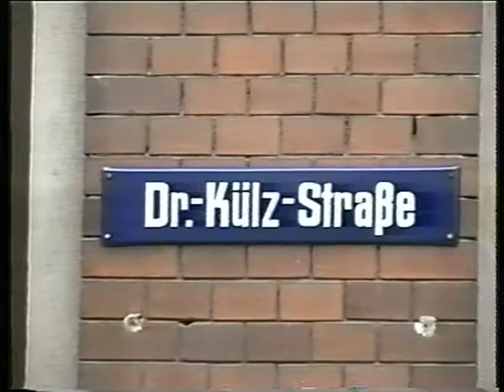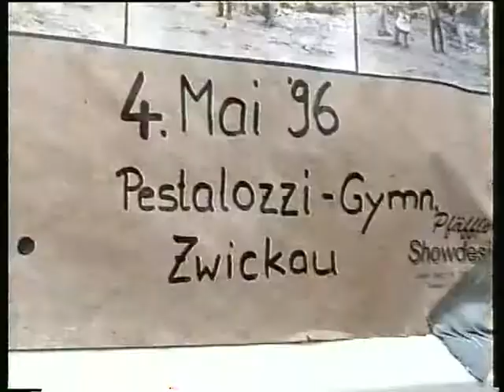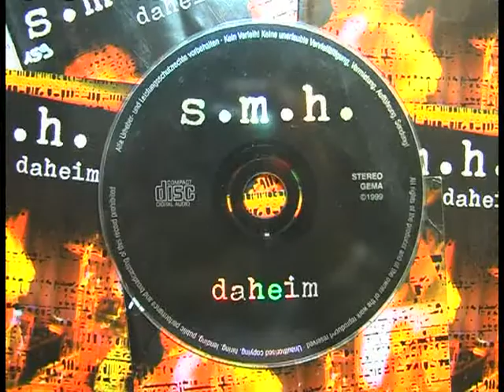s.m.h. - Ein bisschen Luft (2019 Remaster Edit) (Offizielles Video)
Erinnerungen an die Band s.m.h. aus Werdau. Neu gemasterte Wiederveröffentlichung des Albums "Daheim" am 8. Februar 2019. Alle Infos auf DanielHeinze.de - Song "Ein bisschen Luft" ab sofort auf Spotify, Apple Music, Amazon Music und allen anderen Streaming- oder Downloadportalen.

Danke an Georg Heinze (BSW-Filmstudio Zwickau) für die großartigen Archivaufnahmen und das Basteln dieses Videos zum 20. Jubiläum des Albums "Daheim"!